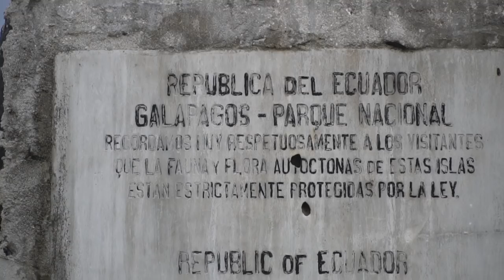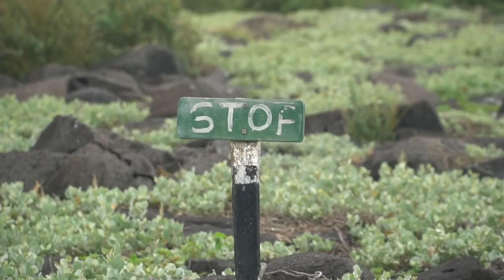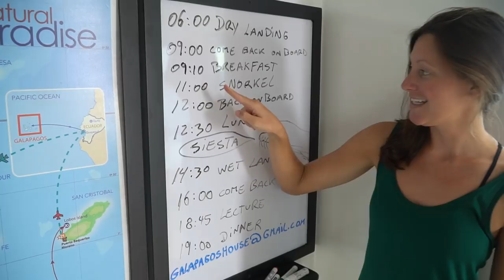DOLPHINS JUMPED UP 20 FEET IN THE AIR! Amazing Galapagos Cruise Day 7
We definitely made the most of our last full day in the Galapagos. We woke up in time to see the sunrise and made it to the Espanola Island by 6 am for a 3 hour hike. We saw tons more cute sea lions which are new favorite animals, plus your typical galapagos birds, crabs, and iguanas. The view at the end was incredible, then we got to do some more epic snorkeling and eating :)

Our Links

Social Links